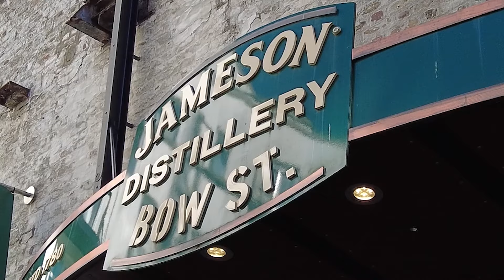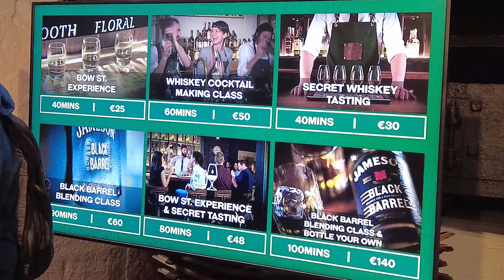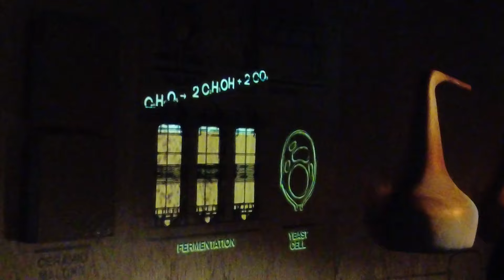Jameson Distillery | Dublin | Jameson Irish Whiskey | Ireland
In this video, we take you along with us on the Jameson Distillery tour in Dublin, Ireland.

Jameson Irish Whiskey is one of the top-selling whiskeys in the world, with more than 30 million cases sold annually. Jameson was founded in Ireland by John Jameson and his son-in-law William Grant on July 13th, 1780. In 1823, a distillery was established at Midleton Castle that produced whiskey for sale to locals and eventually throughout Europe and North America.

Jameson is one of the world's best-known Irish whiskey brands. A famous Irish saying, "Drink a Jameson and you'll never have a bad day," has been printed on every bottle since 1949. This slogan is part of the reason why so many people seek out Jameson Whiskey to this day.

The Jameson Distillery Tour is one of the most popular tours in Ireland. It’s the only place you can get a tour of this whiskey-making facility and see how it all happens. You’ll learn about the history, process and types of whiskey that are made here.

The Jameson Distillery Tour is a fun way to spend the day if you’re in Dublin. Not only will you learn about the history of Irish whiskey, but you’ll also get to tour the distillation facility and taste whiskey straight from the stills.